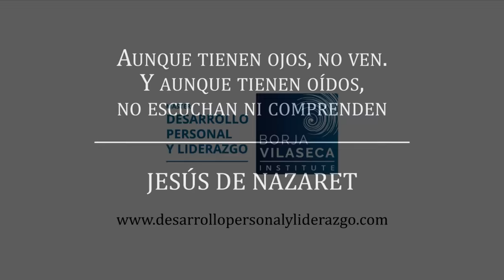Las enseñanzas de Jesús de Nazaret para creyentes, ateos y escépticos | Conferencia presencial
En este vídeo, Borja Vilaseca interpreta desde su punto de vista las enseñanzas esenciales del místico y filósofo revolucionario, Jesús de Nazaret. Esta charla se realizó en Casa del Libro, en el marco de la presentación de la 25ª promoción del Máster en Desarrollo Personal y Liderazgo del Borja Vilaseca Institute.

La espiritualidad no entiende de creencias, la espiritualidad se nutre de ellas. Puede haber espiritualidad a través de las experiencias. Por ejemplo la espiritualidad existe si ha habido misticismo, si ha habido experiencia transformadora, si ha habido viaje personal, si ha habido un cuestionamiento muy profundo de las creencias, etc.

En el proceso de análisis y de búsqueda de Jesús de Nazaret, Borja empieza a separar la religión, las creencias, la Iglesia, los rituales, el teísmo... A través de la lógica y la razón empieza a adentrarse en el misticismo.

Para Borja Vilaseca, Jesús de Nazaret fue un buscador muy precoz. A partir de su búsqueda, Jesús empezó a adentrarse en el misticismo que promueve la inteligencia intrapersonal. Es decir, la inteligencia que te permite relacionarte dentro de ti contigo mismo, gestionar emociones, observar pensamientos, cuestionar creencias e ir quitando capas de la sociedad para empezar a escuchar tu voz interior.

Este camino marcado por escuchar la voz interior tiene muchos tipos de “visiones” y formas de comunicarse según cada filósofo o profeta. Pero el escuchar nuestra voz interior es el camino hacia nuestro “ser”, el reconectar con nosotros mismos. Al fin y al cabo, es el camino del autoconocimiento el que nos permite diferenciar entre los valores impuestos por la sociedad y las creencias de lo que nuestro ser realmente necesita.

Si quieres iniciar este viaje de autoconocimiento, desarrollo personal y reinvención profesional, en este link encontrarás toda la información que necesitas sobre el Máster en Desarrollo Personal y Liderazgo formato Webinar